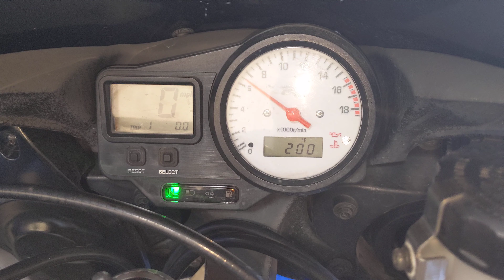# 6590 Starting Wrecked 2002 Yamaha R6